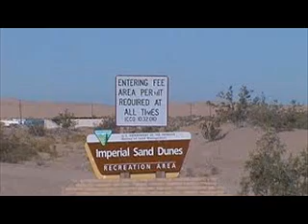OVER THE EDGE OPUS pt.1 of 4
DR. MINDWARP
c 2011
DOGS CHOICE RECORDS